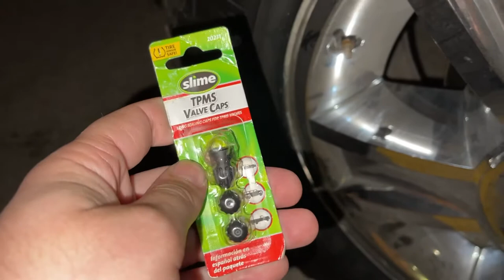TPMS Valve Stem Caps for Modern Vehicles / Check This Item after leaving The Tire Shop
TPMS Valve Stem Caps